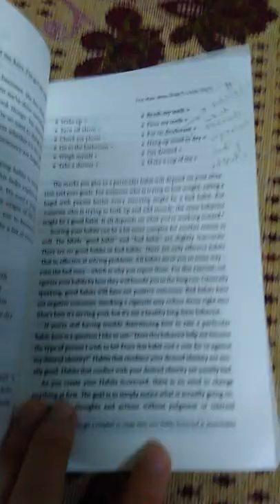Pointing and Calling | safety system | good habit ,bad habit or a neutral habit |Atomic Habits